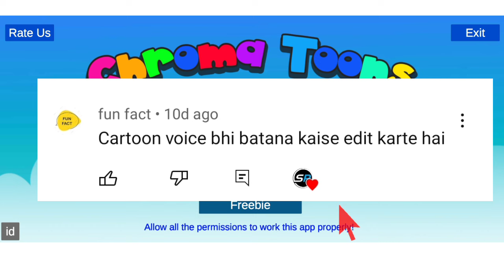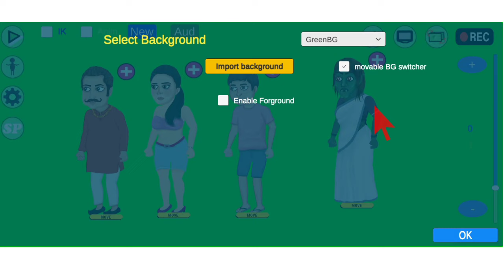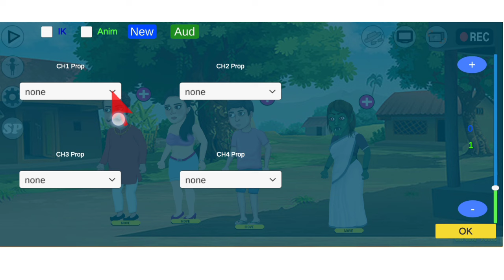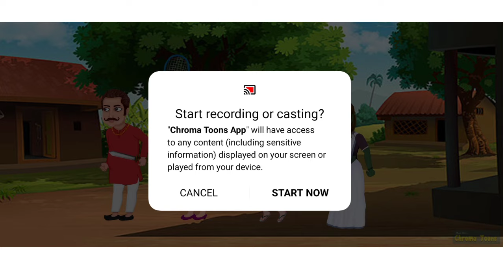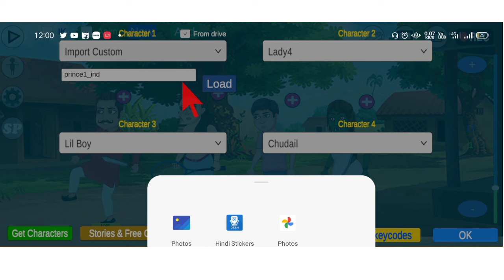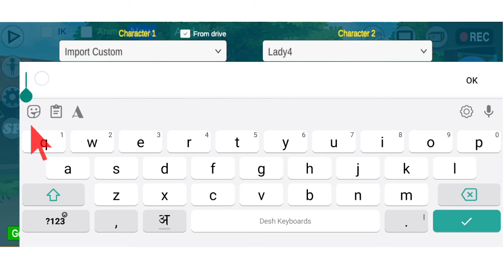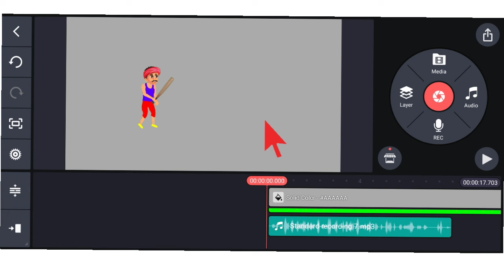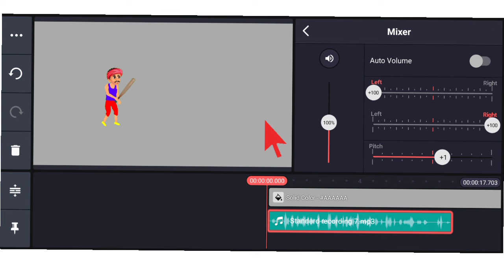chroma toons apps full tutorial hindi//chroma apps kaise chalaye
हेलो साथियो स्वागत है आपका मेरे एक नये विडियो के साथ मे अगर विडियो पसंद आये और आपके लिए महत्वपूर्ण हो
और आपकी इस विडियो पर मदद हो जाये तो आपसे आग्रह है आप मेरे चैनल को सब्सक्राइब करके घंटी को भी बजा दे और आगे दोस्तों के साथ भी साझा कर दे धन्यवाद!🙏🙏

search terms👇youtube
cartoon apps
cartoon kis app se bante hai
cartoon banane wale apps
chroma toons app tutorial hindi
cartoon app kaise milege
cartoon app kaise jane
cartoon kis tarah banaya jata hai
mobile se cartoon kaise banaye
chroma toons app kaise chalaye
chroma toons app hindi tutorial
full process chroma toons apps
chorma apps ki puri jankari